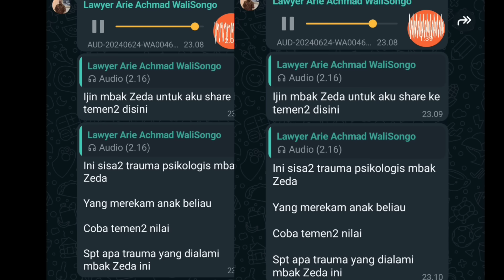HABIB B4JINGAN!! ALI JINDAN HARUS DITANGKAP! VIRALKAN TERI4K HISTER1S K0RBAN!